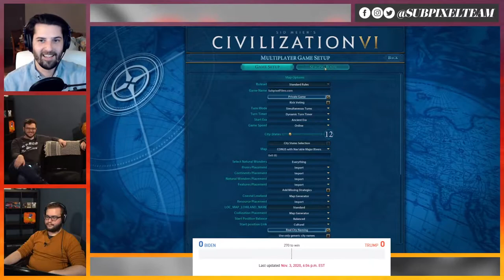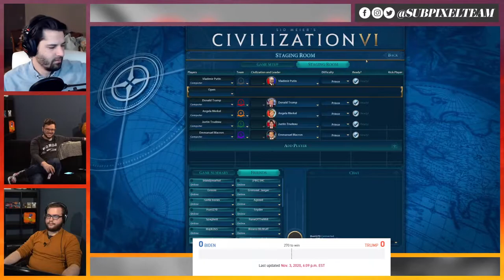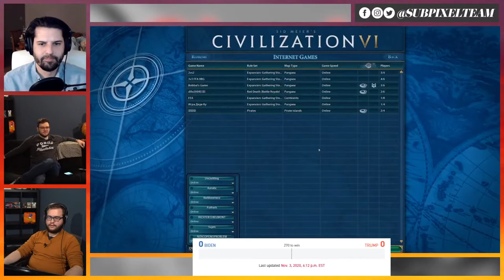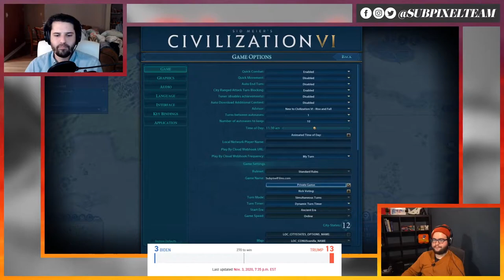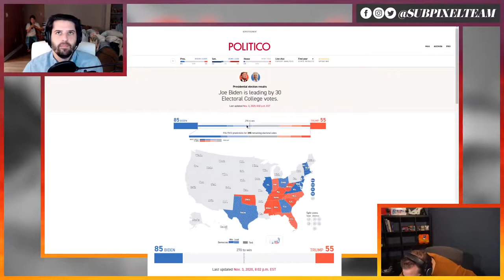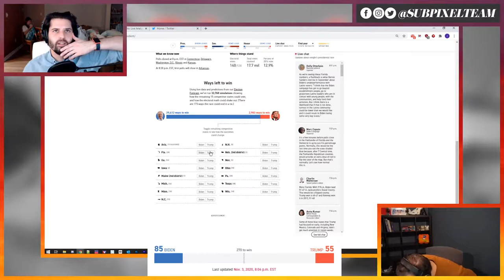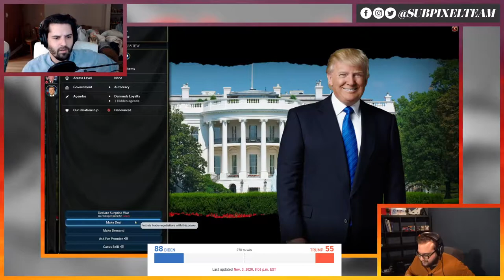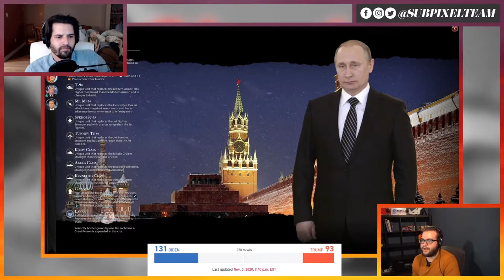Civ 6 2020 Election Royale | Subpixel Live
We're celebrating democracy by pitting modern world leaders against each other in a video game.